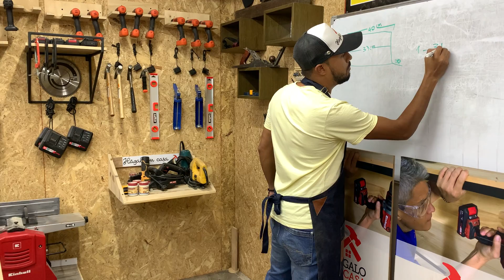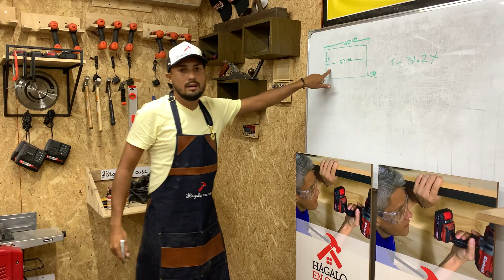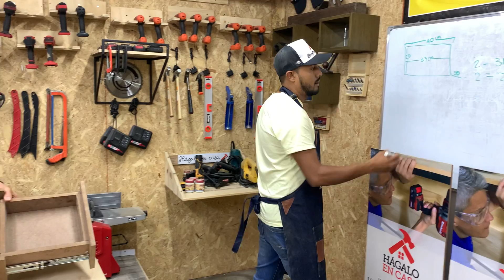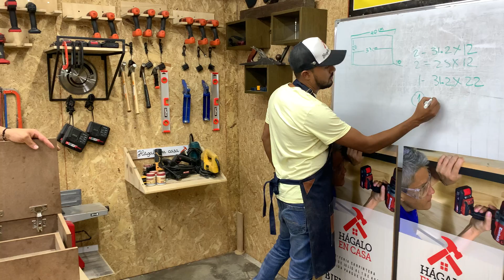Como despiezar cajones de riel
Aprende con @hagalo_en_casa y @camilo_profe_carpinteria en Instagram 🔨 Carpinteria para NO carpinter@s

Curso y libro